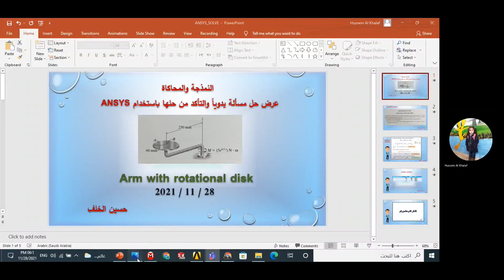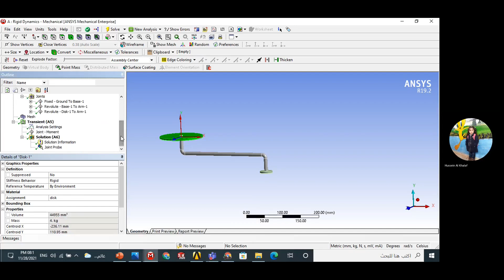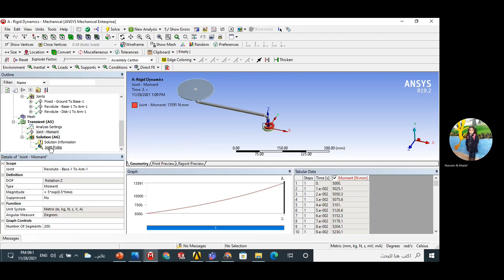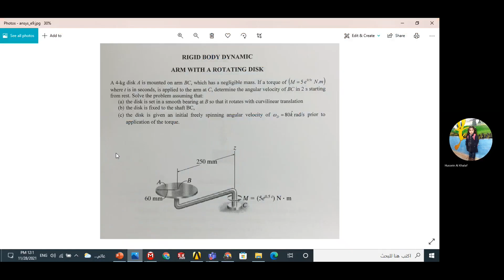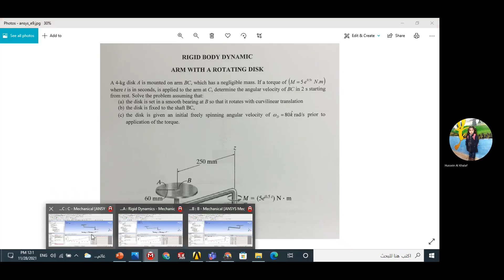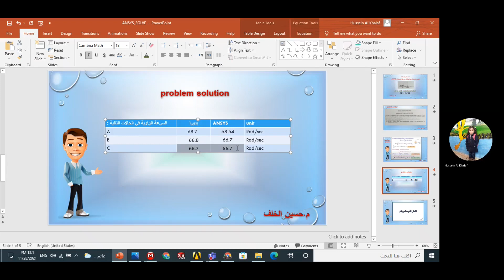Arm with rotational disk Rigid body diagram Ansys